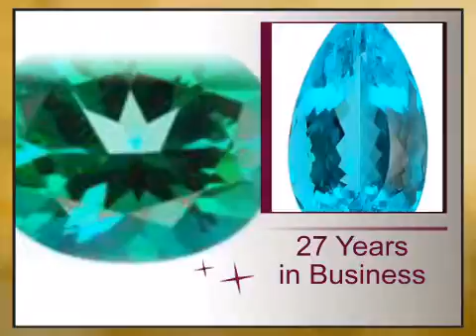Rainforest Passion Topaz Oval Cut 11.00 x 9.00mm Grade AAA - africagems.com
This Rainforest Passion Topaz Oval Cut 11.00 x 9.00mm Grade AAA is brought you - The Trusted Gemstone Experts Since 1984.